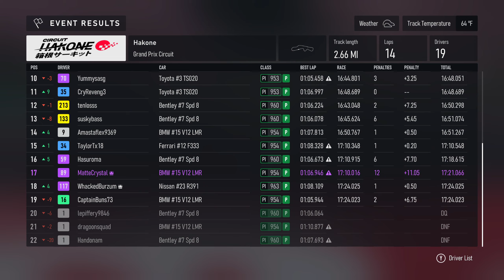Prototype Mayhem - Forza 10/22/23 part 4